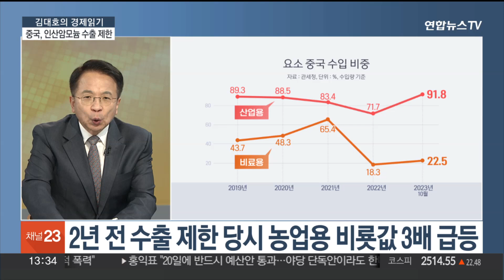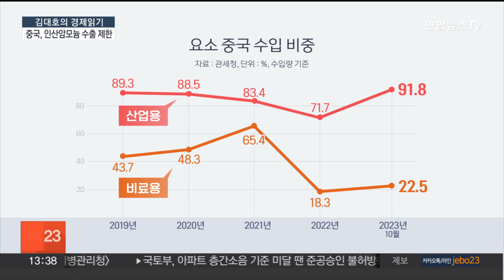[김대호의 경제읽기] 중국, 전방위 자원통제…요소 이어 인산암모늄 수출 제한 / 연합뉴스TV (YonhapnewsTV)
[김대호의 경제읽기] 중국, 전방위 자원통제…요소 이어 인산암모늄 수출 제한

안녕하세요?

[질문 1] 최근 산업용 요소의 수출을 막은 중국이 화학비료의 원료인 인산암모늄도 통제를 시작해 업계의 우려가 커지고 있습니다. 현재 우리나라의 인산암모늄의 중국 수입 의존도가 어떻기에 그런 건가요?

[질문 2] 2년 전에도 중국이 요소와 함께 인산암모늄, 염화칼륨 등 다른 비료 원료 수출을 제한하면서 농업용 비룟값이 세 배 이상 치솟아 농가의 우려가 컸는데요. 당장 비료 원료 공급 문제는 없을까요? 현재 비축량은 얼마나 되나요?

[질문 3] 정부는 모로코와 베트남 등 인산암모늄 수입선 다변화를 검토하고 있는데요. 문제는 중국발 원자재 수출 통제가 잇따르면서 어디서 또 문제가 불거질지 모른다는 겁니다. 실제로 중국은 핵심 광물에 대한 생산과 비축을 강화하는 '광물자원법' 수정도 추진한다고 하는데 어떤 내용입니까?

[질문 4] 보다 근본적인 대책이 마련되어야 할 텐데요. 상황이 이렇다 보니 정부가 중장기 대책으로 마련했던 '공급망 기본법'이 시행되어야 한다는 목소리가 나오고 있습니다. 해당 법안은 현재 국회에 계류 중인데 '공급망 안정화 지원법'에는 어떤 내용이 담겨있나요? 실효성도 궁금한데요?

[질문 5] 이런 가운데 국제 교역의 성적표인 경상수지가 지난 10월 68억 달러로 집계되며 6개월 연속 흑자를 기록했습니다. 경상수지가 개선 흐름을 보이고 있다는 것, 우리 경제에 청신호가 켜졌다고 해석해도 될까요?

[질문 6] 경상수지가 연속 흑자기조를 이어가고 있지만 올해 1월부터 10월까지 누적 흑자 규모는 작년 같은 기간과 비교했을 때 85% 수준이었습니다. 수출이 증가 전환했지만, 10월 상품수지가 전월에 비해 줄어들기도 했는데 어떤 이유 때문인가요?

[질문 7] 한국은행은 경상수지 흑자기조가 분명해졌다며, 연간 전망 300억 달러 흑자 달성이 가능하다고 평가했는데 어떻게 전망하십니까? 내년에도 흑자 폭을 키울 수 있을까요?